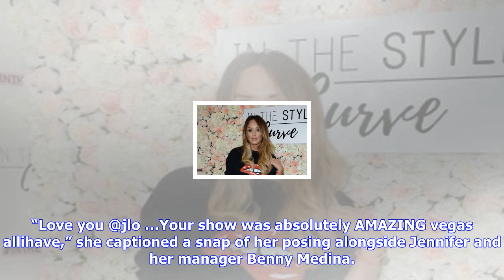Breaking News | W.e.n.n » heidi klum and boyfriend vito schnabel hit pause on relationship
W.e.n.n » heidi klum and boyfriend vito schnabel hit pause on relationship

Heidi Klum And Boyfriend Vito Schnabel Hit Pause On Relationship September 25, 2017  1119am EST Heid...